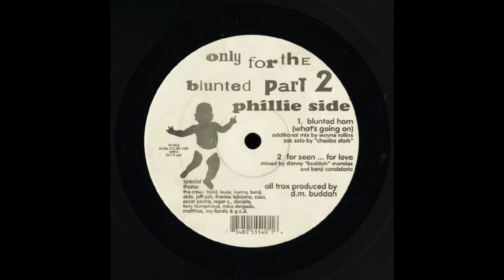D.M. Buddah – Enuff Said (1995)